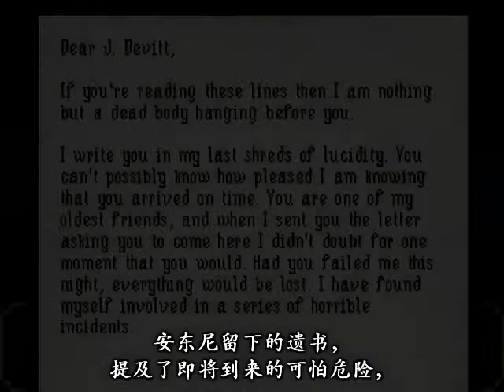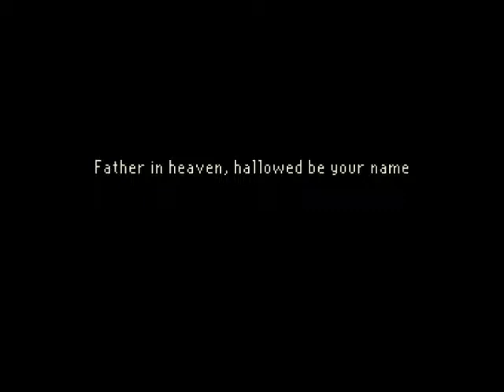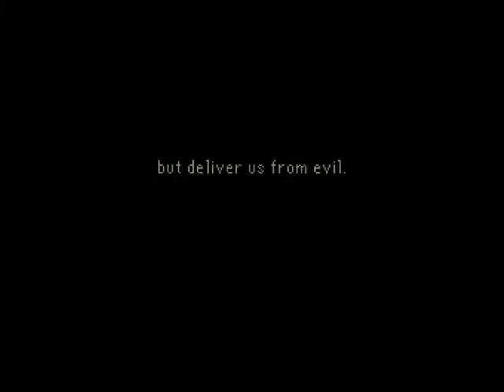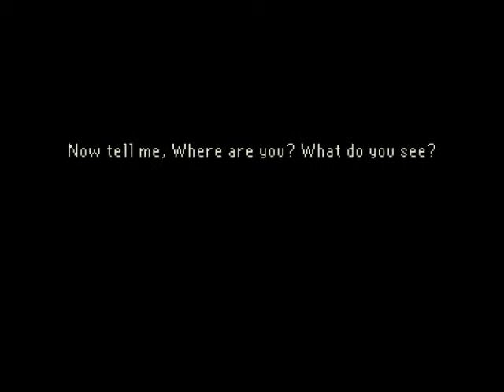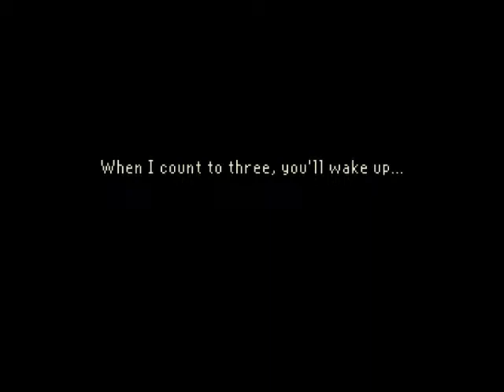【谜之声实况】最后一扇门 The Last Door 第二章 回忆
原创 章节式冒险游戏《The Last Door》第二章《Memories》。第一章点此：av655967 本章初期节奏较慢，部分人物名字没能记清且有卡关还请见谅~ 游戏主页：